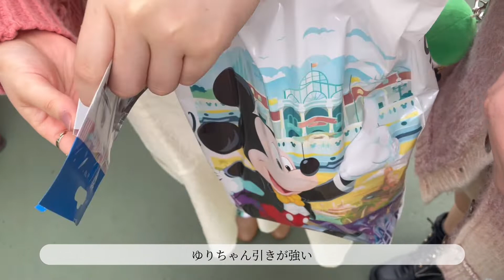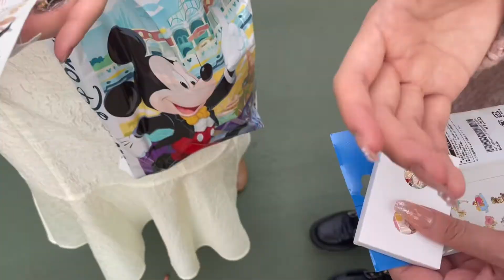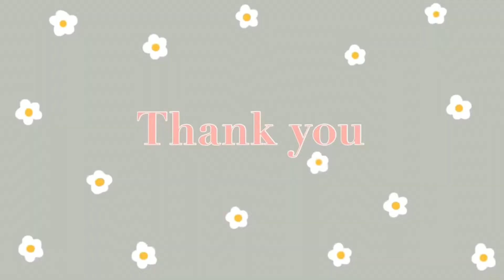【vlog】ジャス民さんとオタクディズニー🕊~後編~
@user-shiorinootaku のしおちゃんと重岡担のゆりちゃんとディズニーランドでオタ活をした時に撮ったvlogの後編になります！

前編から続けて見て頂けたら嬉しいです~🕊

最高に楽しい1日をありがとう🤍